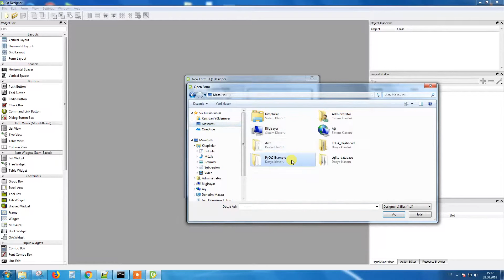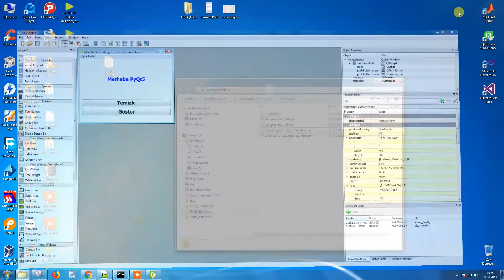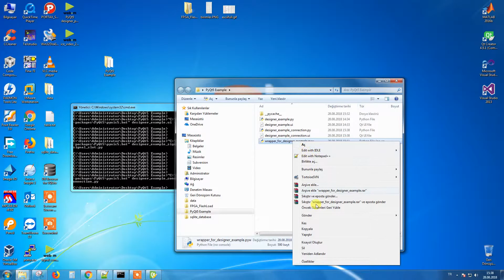PyQt5 Qt Designer Sinyal Slot connection Bağlantı Yapma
PyQT5 Python Qt GUI Design signal slot connection
PyQt5 ile Arayüz Tasarım sinyal slot bağlantı sı yapma
Qt Designer
signal-slot connection
Python arayüz geliştirme
Python PyQt5 ile arayüz programlama tasarım dersleri